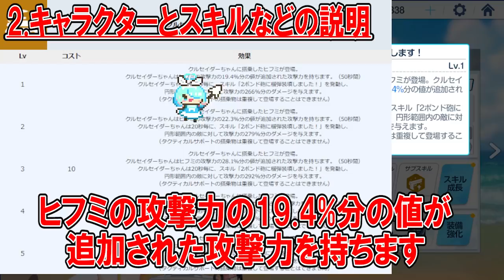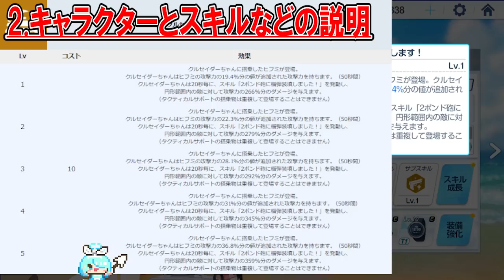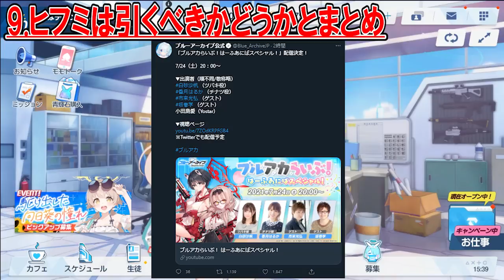【ブルアカ】水着ヒフミは引くべき？DPSや適切な使用用途など徹底解説！【ブルーアーカイブ】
動画投稿頑張ります！

▼目次
0:00 オープニング
0:47 タクティカルサポートの解説
3:26 キャラクターとスキルなどの解説
7:32 範囲攻撃役としては微妙な理由
9:51 戦術対抗戦での有用性
11:09 総力戦での有用性
13:30 通常任務での有用性
13:55 拠点防衛での有用性
14:19 DPSチェック
15:00 ヒフミは引くべきか？